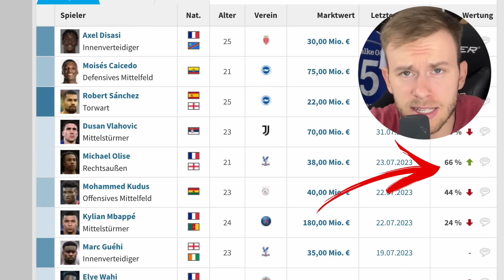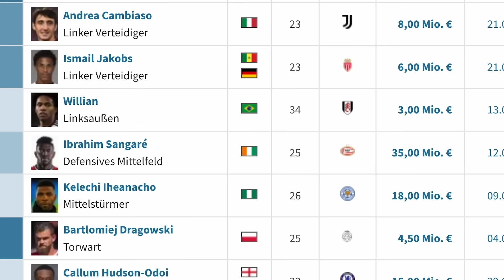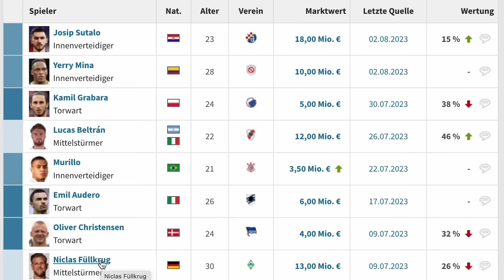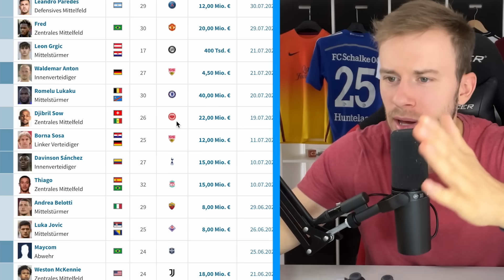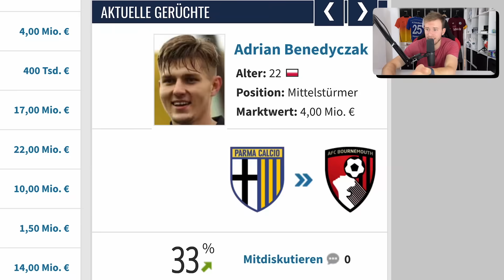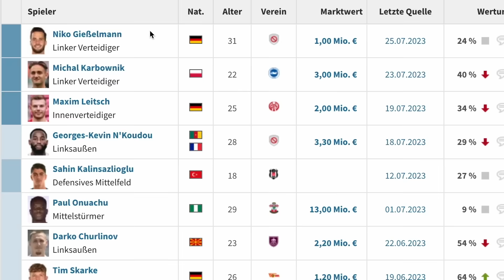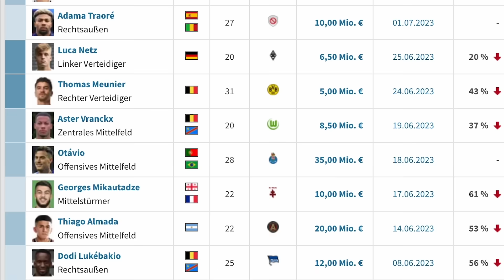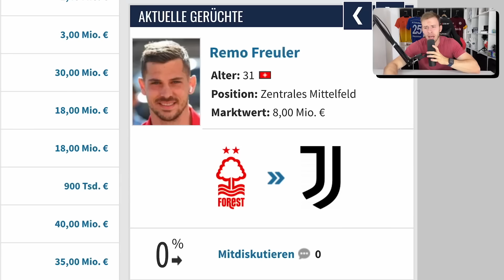Aktuelle Transfergerüchte bestimmen mein Team! 🤑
Heute bestimmen aktuelle Transfergerüchte aus der Fußballwelt mein FIFA Team! Das wird lustig, wir gehen direkt rein Freunde - anstatt hier noch was zu schreiben! Viel Spaß!